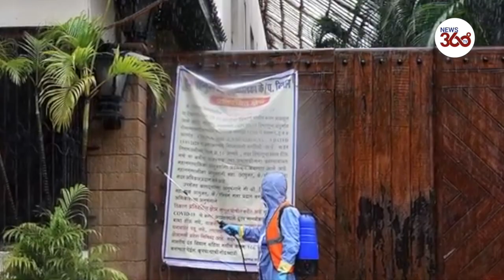Aishwarya Rai, Aaradhya Test Corona Positive; Amitabh Bachchan & Abhishek Bachchan Stable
A day after Bollywood superstar Amitabh Bachchan and son Abhishek Bachchan were admitted to Nanavati hospital, Aishwarya Rai Bachchan & daughter Aaradhya Bachchan have also tested Corona positive. Bachchan’s residences - Jalsa and Janak - have been declared containment zone. BMC has also sealed Rekha’s residence after a guard tested positive.

अमिताभ बच्चन और अभिषेक बच्चन के कोरोना वायरस से पॉज़िटिव पाए जाने के बाद अब अभिषेक की पत्नी ऐश्वर्या राय बच्चन और बेटी आराध्या बच्चन भी कोरोना पॉज़िटिव पाई गई हैं.  शनिवार को अभिनेता अमिताभ बच्चन और उनके बेटे अभिषेक बच्चन कोरोना वायरस से संक्रमित पाए गए थे जिसके बाद उन्हें मुंबई के नानावती अस्पताल में भर्ती कराया गया था. अभी दोनों का इलाज अस्पताल में चल रहा है और हालत स्थिर है.